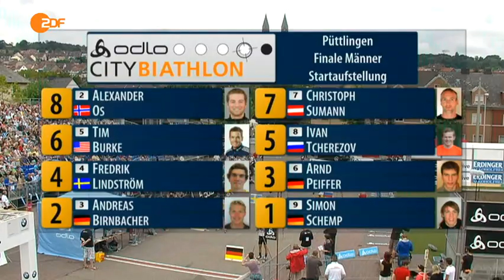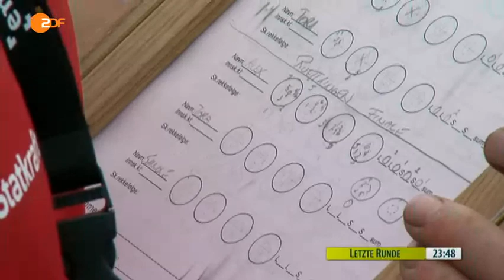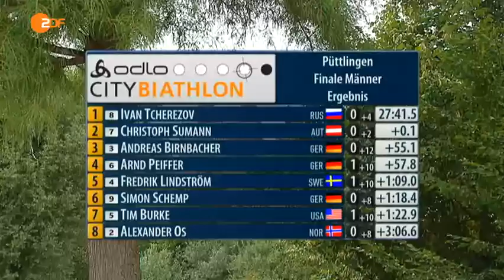Mass Start Homme Odlo City Biathlon Püttlingen 25/08/2013